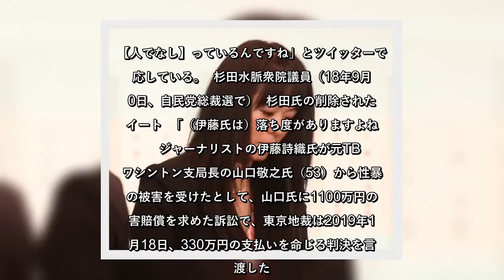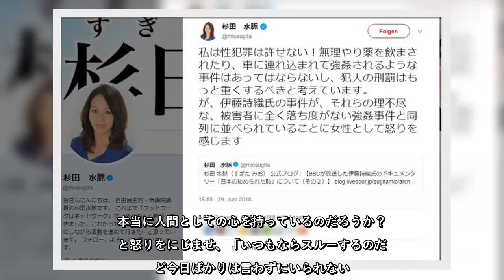✅ ジャーナリストの伊藤詩織氏（30）が性暴力被害を訴えた民事訴訟で勝訴したことを受け、自民党の杉田水脈衆院議員（52）が過去に伊藤氏に言及した発言に批判が集まっている。杉田氏はこうした声に対してか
✍      ジャーナリストの伊藤詩織氏（30）が性暴力被害を訴えた民事訴訟で勝訴したことを受け、自民党の杉田水脈衆院議員（52）が過去に伊藤氏に言及した発言に批判が集まっている。     杉田氏はこうした声に対してか、「いつもならスルーするのだけど今日ばかりは言わずにいられない。  杉田水脈衆院議員（18年9月20日、自民党総裁選で）  杉田氏の削除されたツイート  「（伊藤氏は）落ち度がありますよね」     ジャーナリストの伊藤詩織氏が元TBSワシントン支局長の山口敬之氏（53）から性暴力の被害を受けたとして、山口氏に1100万円の損害賠償を求めた訴訟で、東京地裁は2019年12月18日、330万円の支払いを命じる判決を言い渡した。山口氏は「法に触れる行為は一切していない」と控訴する意向を示している。     判決を受け、SNS上では過去に山口氏を擁護したり、伊藤氏を非難したりしていた著名人への風当たりが強まっている。     その一人が杉田水脈氏だ。男性の前でそれだけ飲んで、記憶をなくしてっていう」などと発言していた。その一部は、杉田氏が19日に投稿していた、交友のあった人物の死去を悼むツイートへのリプライという形で寄せられた。     杉田氏は19日にツイッターを更新し、最新のツイート（訃報を伝える内容）に心無いコメントが寄せられたとして「恩人の訃報についての投稿に全く関係の無い、恫喝に近い酷いコメントを書き込む人々。本当に人間としての心を持っているのだろうか？」と怒りをにじませ、「いつもならスルーするのだけど今日ばかりは言わずにいられない。【人でなし】っているんですね」と切り捨てた。   ...